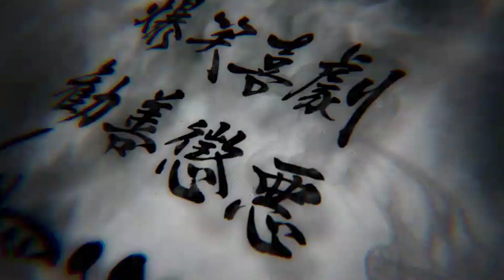【長谷川劇団】猛暑吹き飛ばせ 涼風が吹く浅草の舞台に 浅草木馬館月公演#１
浅草木馬館令和５年７月公演

７月公演はお待ちかね公演となっております！

人気劇団の満足度１２０％のステージに
本格芝居に酔いしれる！

皆様の御来場お待ちしております！

【関連動画】
【長谷川劇団】新生若き力と芸達者が揃い踏み　九州演劇の心意気　篠原演芸場４月公演#１

【長谷川劇団】新生若き力と芸達者が揃い踏み　九州演劇の心意気　篠原演芸場４月公演#2

【長谷川劇団】新生若き力と芸達者が揃い踏み　九州演劇の心意気　篠原演芸場４月公演#3

【長谷川劇団】光輝く大衆演劇の星　その名も長谷川劇団！篠原演芸場７月公演#1

【長谷川劇団】光輝く大衆演劇の星　その名も長谷川劇団！篠原演芸場７月公演#2

本職は劇場勤務の素人が宣伝用に作っております
編集・構成至らない点も多々在りますが

☆★☆★企画で大衆演劇に触れてみませんか？☆★☆★
・YouTube等の企画で大衆演劇の場所、企画提供できます！
なんでもご相談ください